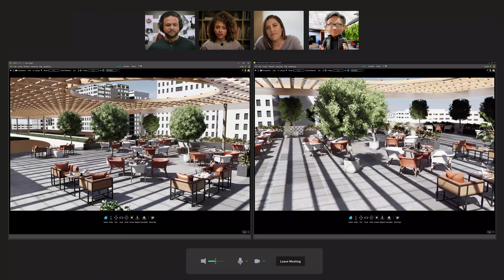[日本語字幕付き] Meet NVIDIA - The Engine of AI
ゲームからデータ サイエンス、自動運転車から気候変動まで、私たちがどのように世界最大の課題に取り組み、日常生活を変化させているのかご覧ください。

で NVIDIAstory について更に知ることができます。

今日の最も注目を集めているトピックに関するプレイリスト を、オンデマンドでお楽しみください。

NVIDIA で働いてみませんか。で求人情報を検索可能です。